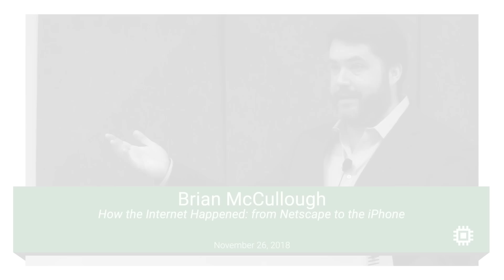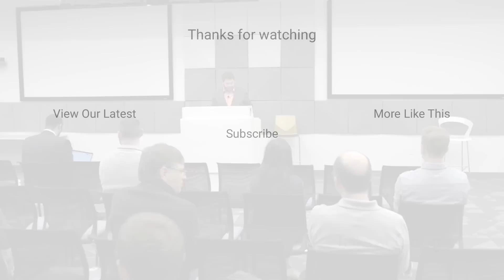How the Internet Happened | Brian McCullough | Talks at Google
Brian McCullough is the host of the Techmeme Ride Home podcast discusses his book How the Internet Happened: From Netscape to the iPhone, which details the rise of the commercial web from a bunch of college students in Illinois to the dawn of the mobile economy.

Brian McCullough, in How The Internet Happened, is the first author to comprehensively look at the rise of the Internet from its commercial beginnings in the 1990s. Based on interviews with many of the key players along with extensive research, the book combines human, technical, and business perspectives to put the revolution into context.